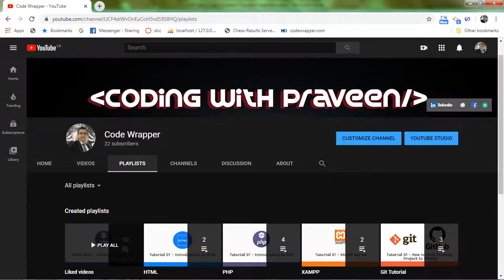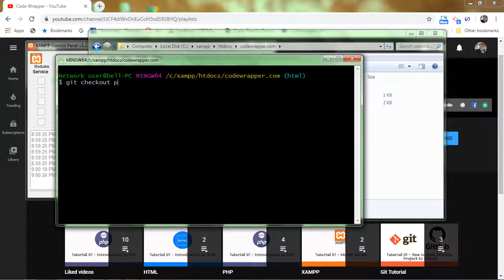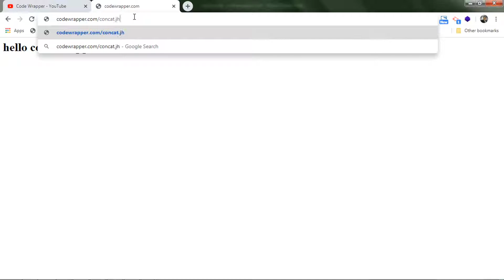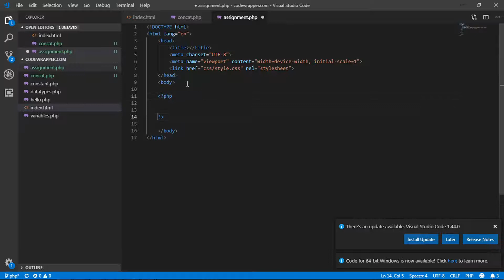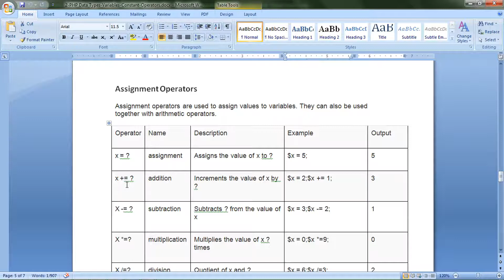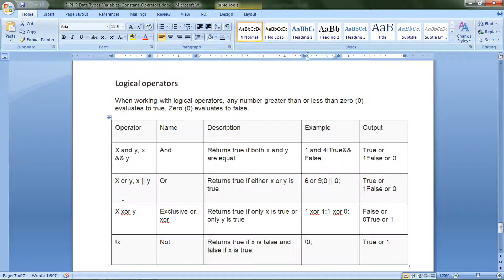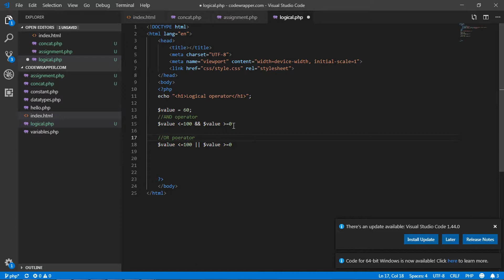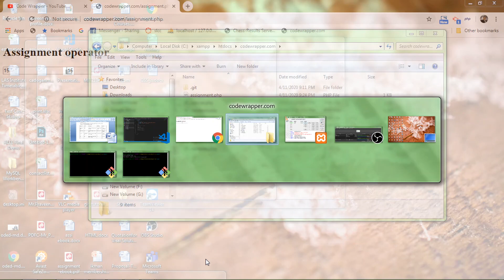Learn PHP Operators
In this tutorial I'll explain what are the PHP operators
1. Arithmetic
2. Assignment
3. Comparison
4. Logical